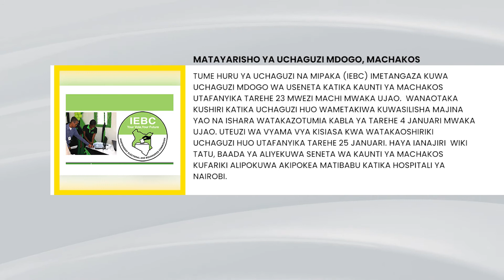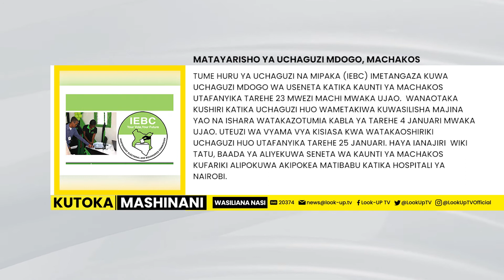Kampeni za BBI zitaanza mwakani - Raila Odinga